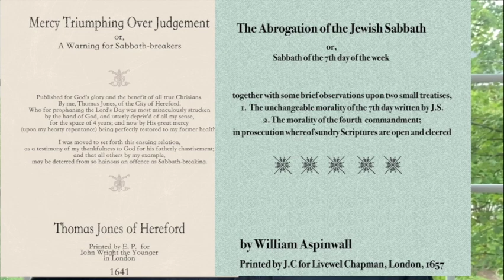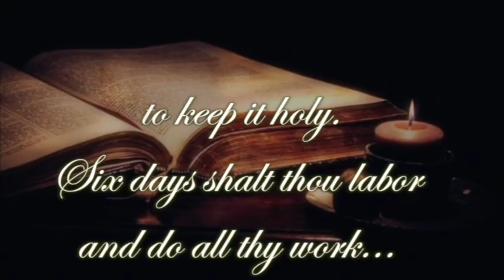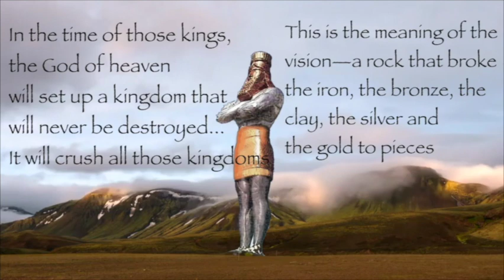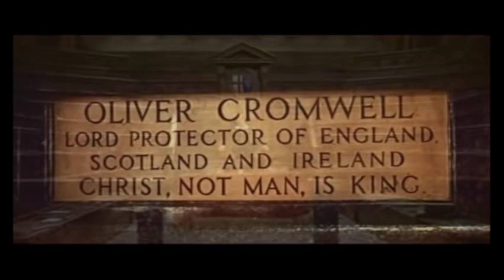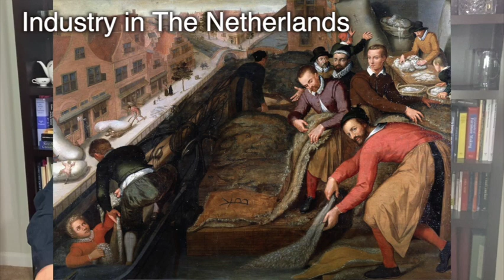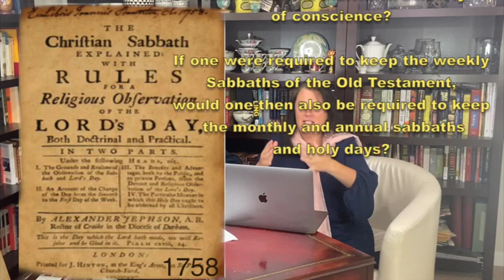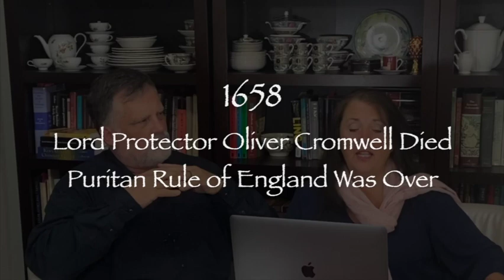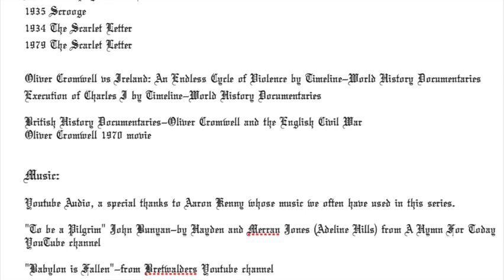The Story of the Sabbath: SABBATH WARS!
In the 17th-century there were more words published about the Sabbath than any other subject. The doctrine of Sola Scriptura in the hands of the Puritans ignited a fury so explosive that it ended in imprisonment and even in death. The Sabbath Wars began in Britain, but soon jumped the Atlantic to spur on Sunday laws so strict among the colonies, that the memory of them would scare people in the following centuries.